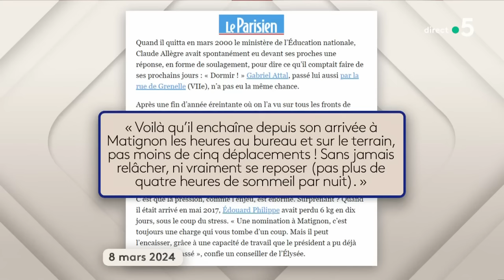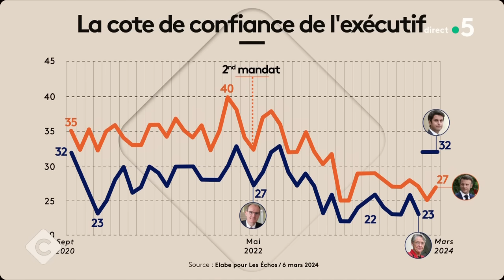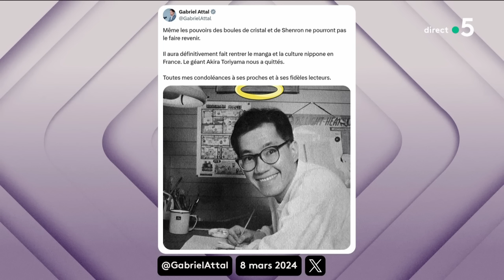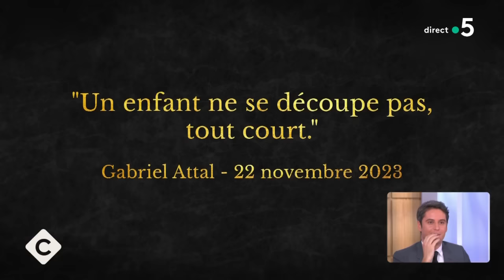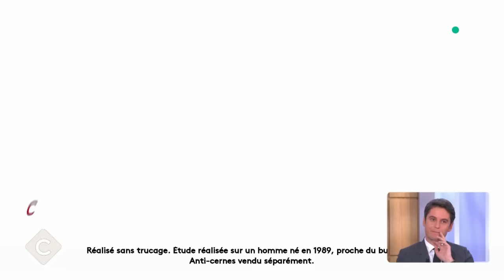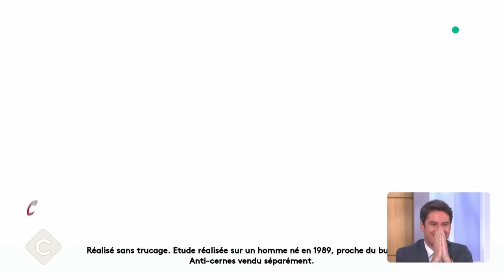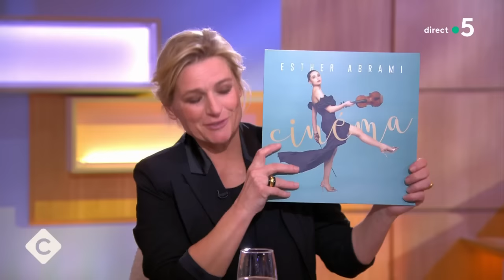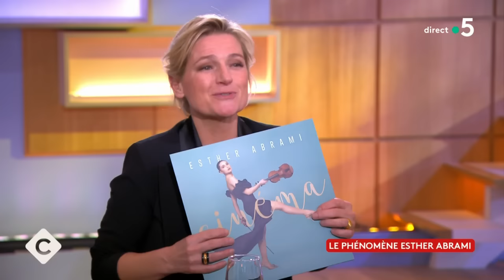Gabriel Attal, deux mois à Matignon - C à Vous - 08/03/2024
Et retrouvez-nous sur :
Au programme de C à vous la suite :
Invité : Gabriel Attal, Premier ministre
• Gabriel Attal, deux mois à Matignon
• Gabriel Attal… Nouveau personnage de “Succession”
• Les déclarations inoubliables de Gabriel Attal
• Mais quelle est la priorité absolue de Gabriel Attal ?
• Comme j’aime… Comme Gabriel Attal
L’Œil de Pierre Lescure -
Invités : Stéphane Guillon & Jean-Pierre Darroussin
• Stéphane Guillon & Jean-Pierre Darroussin, amicalement vôtre
• Stéphane Guillon & Jean-Pierre Darroussin, amis de théâtre
• "Inconnu à cette adresse", deux amis face à l’horreur "Inconnu à cette adresse", l'amitié face au nazisme
• Stéphane Guillon & Jean-Pierre Darroussin : Qui est le bon, qui est le méchant ?
• Jean-Pierre Darroussin, sa famille de cinéma
Stéphane Guillon, fini de rire
Invitée : Esther Abrami
• Esther Abrami fait son cinéma !
• Esther Abrami, prodige du violon
• Le phénomène Esther Abrami
• La musique dans la peau